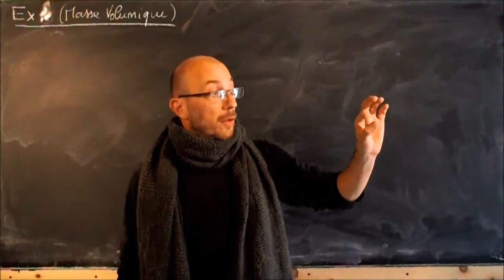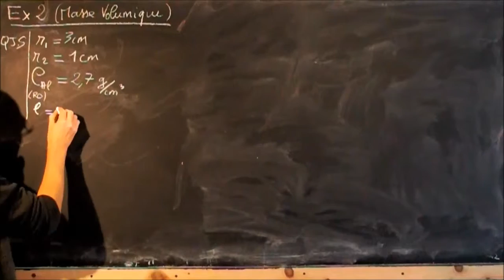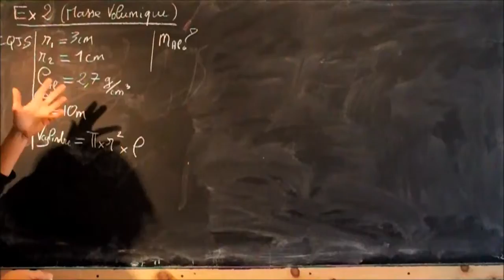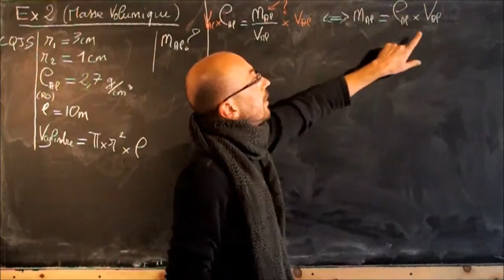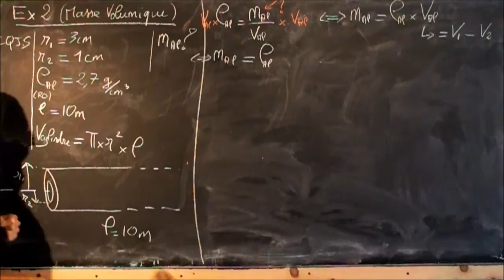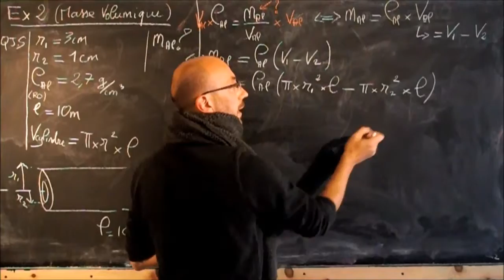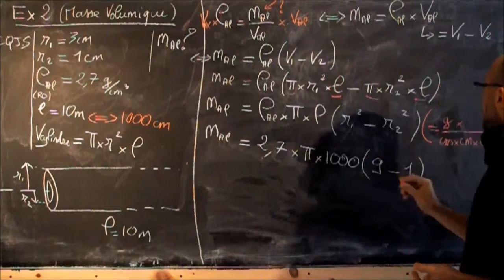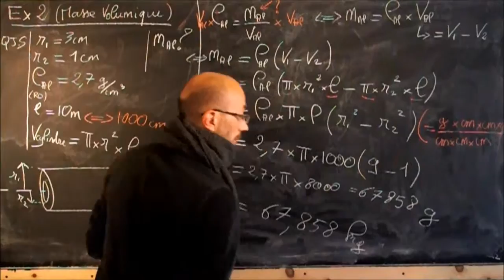ex 2 calcul littéral et masse volumique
correction d'un exercice sur les masse volumique utilisant le calcul littéral